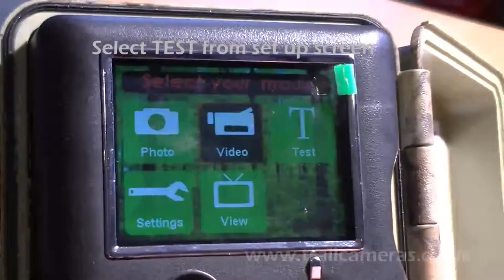Spypoint Pro X Plus Wildlife Camera User Guide: Test Mode and Playing Back Footage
How to set up your Spypoint Pro X Plus wildlife camera using the Test Mode, and how to playback and delete footage on the built in screen,